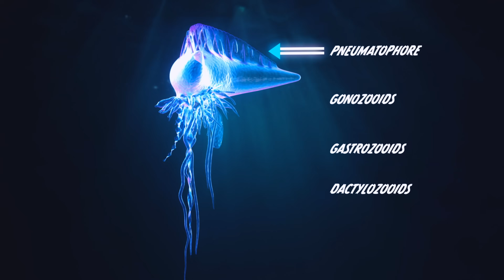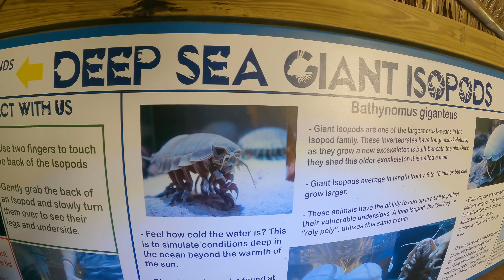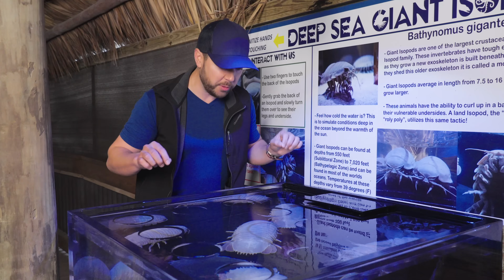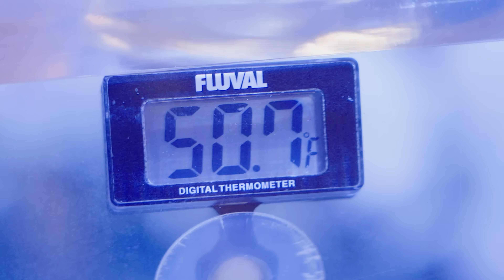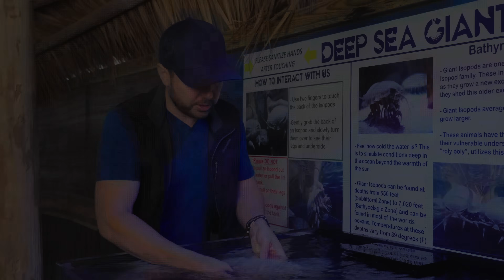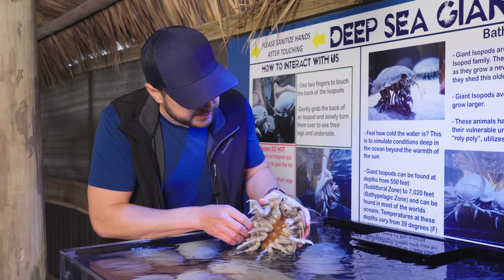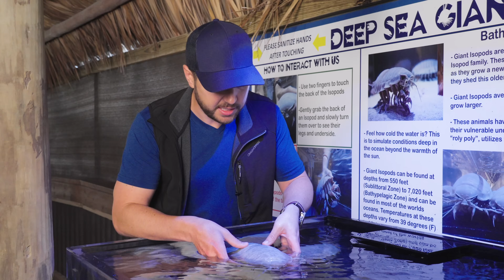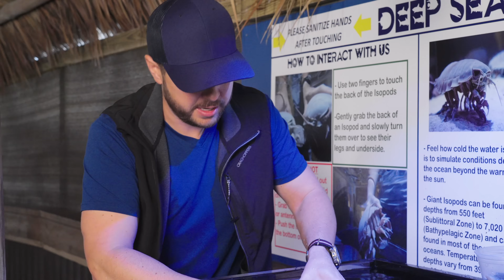I found a REAL DUNE WORM!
This nightmare WORM eats its prey ALIVE! Dive into the depths of the ocean with Brave Wilderness host Mark Vins as he encounters the terrifying Bobbit Worm, a monstrous predator that hunts its prey alive! Join Mark on this nightmare-fueled episode as he braves the dark depths to come face-to-face with this ominous creature lurking in the sand. Mark will encounter all kinds of creepy critters including  braving the venomous sting of a MAN O' WAR JELLYFISH, picking up GIANT ISOPODs, enduring the painful STONEFISH sting, being bitten by the metallic jaws of BLOOD WORMS and much more!

00:00:00 EATEN ALIVE by a Bobbit Worm!
00:15:56 STUNG by a Man O' War Jellyfish!
00:24:35 BITTEN by a DEEP SEA CREATURE?!
00:32:38 STUNG by a Stonefish! (Most Painful Sting on Earth)
00:44:32 Bitten by Bloodworms!
00:56:49 Entering Kill Zone with Great White Sharks!